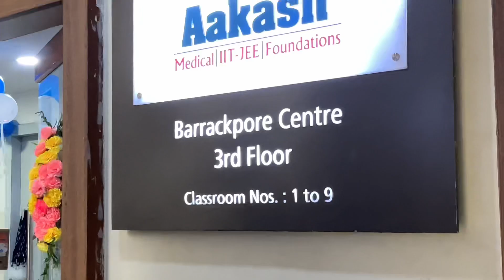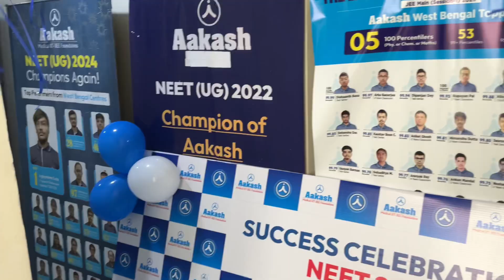Is cracking NEET worth it? NEET 2025 victory celebration- Aakash -BKP @ShreejonBiswasAiims ​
Honoured to be the Chief Guest at Aakash Institute’s NEET 2025 Victory Celebration! 🎉

I was truly humbled and grateful to be invited as the Chief Guest at the Victory Celebration of NEET 2025 qualifiers at Aakash Institute. Seeing the joy, the dreams, and the spark in the eyes of the future doctors reminded me of my own journey — the struggles, the setbacks, the comeback.

To all the achievers — congratulations! Your hard work has paid off, but this is just the beginning.

🤝 Now comes the crucial phase — Counselling.
I’ll be guiding you step-by-step through the entire NEET UG 2025 counselling process, from choice filling to college selection, through dedicated videos on my channel.

I’ll be posting:
 • NEET 2025 Counselling Tips
 • College Reviews (AIIMS, GMCs, Private)
 • Mistakes to Avoid During Counselling
 • MBBS Life & Motivation
 • And mentorship for your medical journey ahead!

NEET 2025 important
Still possible neet 2025
Days left neet 2025
Motivation neet 2025
Biology revision
Full biology revision
Biology in 2 hours
Neet motivation
First day of 1st Year MBBS
My first vlog
1st vlog viral
First day in Medical College India
Medical college vlogs India
Medical college vlogs abroad
Medical Student vlog
Medical Student vlog india
Medical student 1st vlog
Medical student 1st vlog india
Mbbs exam vlog
Mbbs vlog
Mbbs study vlog
Mbbs exam preparation vlog

medical college
1st year mbbs

Where can I get the NEET cutoff list 2024 for government
colleges?
What to do if I don't clear the NEET Government College
NEET Cut off 2025: Check Category Wise MBBS,
NEET Cut-off 2025: Category-Wise Marks
NEET UP Cutoff 2025: Expected and Previous Year
Cut-off
neet cut off 2025 for mbbs in west bengal
Can I get government medical college with 450 marks in
NEET?
2025?
NEET?
minimum marks required in neet for mbbs in government
college 2025
how many marks are required in neet for mbbs for
general category
college 2025
I got 440 marks in the NEET 2025. Can I get an MBBS
free seat?
I got 520 marks in NEET. will I get a medical (MBBS) seat